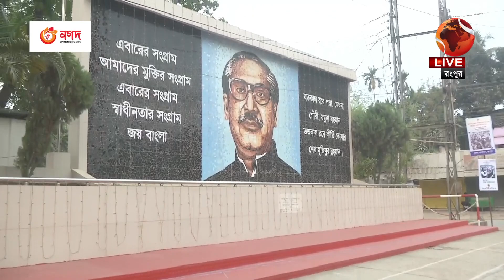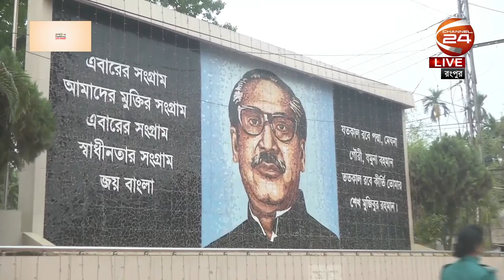টুঙ্গিপাড়া যাচ্ছেন রাষ্ট্রপতি ও প্রধানমন্ত্রী | PM | Channel 24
টুঙ্গিপাড়া যাচ্ছেন রাষ্ট্রপতি ও প্রধানমন্ত্রী

»» Office Address:
Bangladesh.